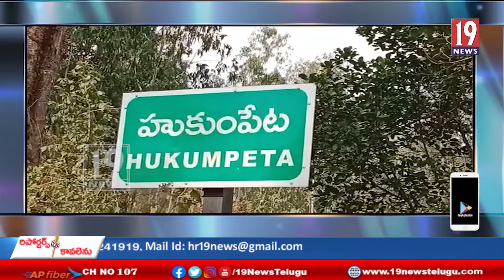విశాఖ జిల్లా.హుకుంపేట మండలంలో ప్రధాన ఉపాధ్యాయురాలు నిర్లక్ష్యం వల్లే గిరివిద్యార్థిని మృతి